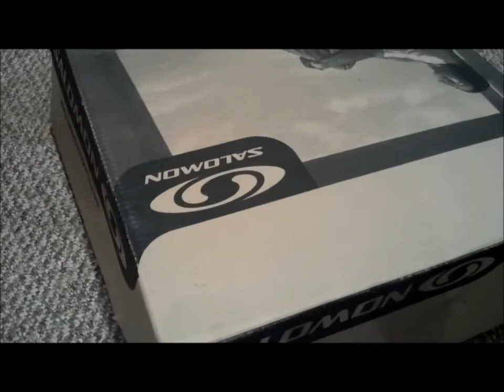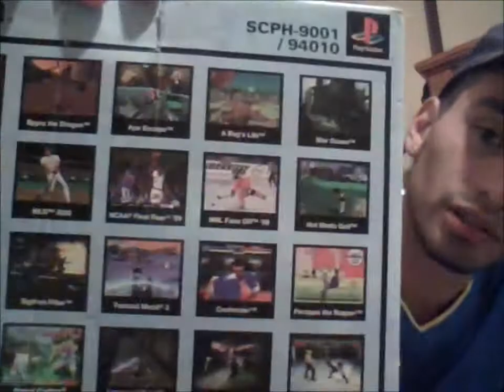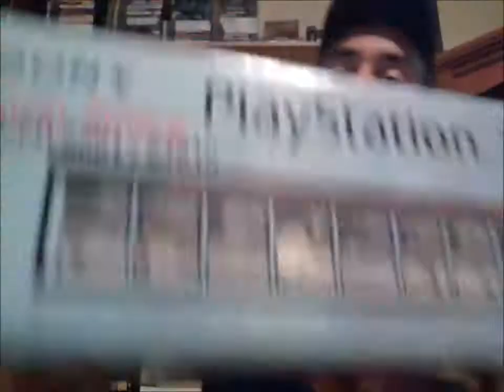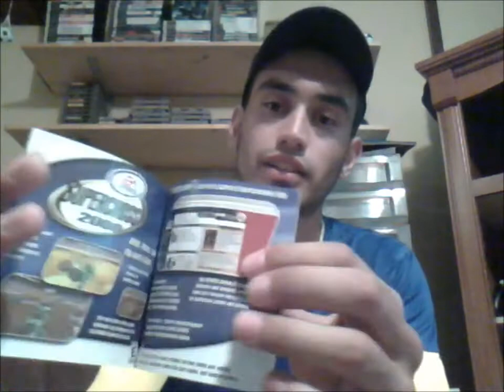Flea Market Game Hunting Volume 34 (Mega Man X...again)